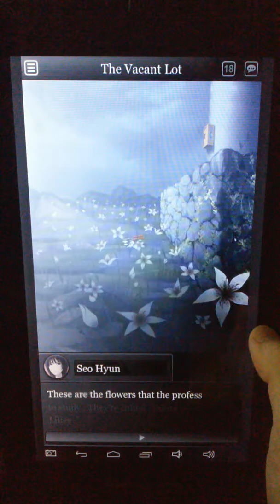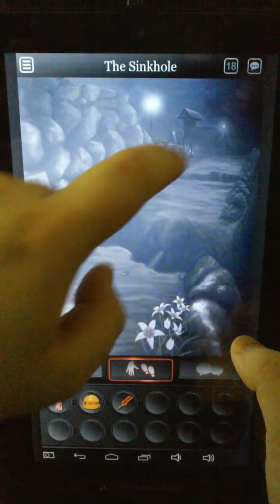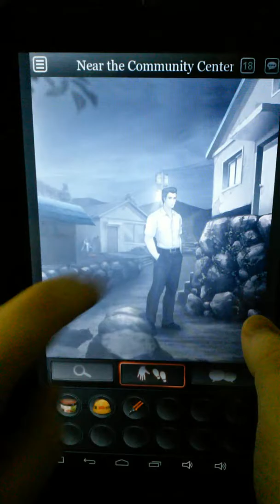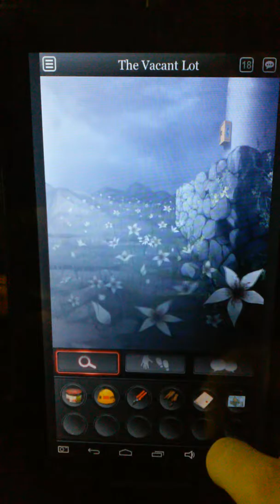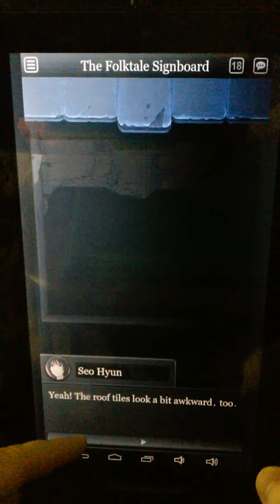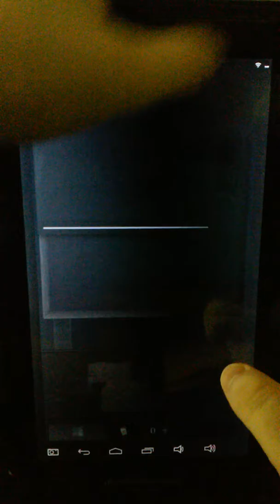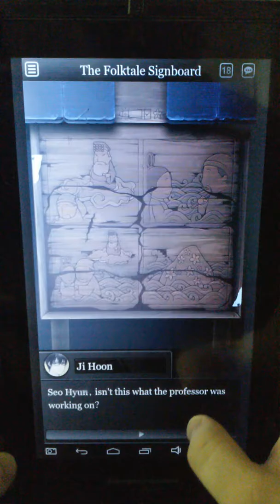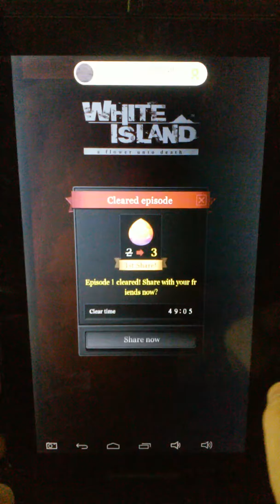The legend of the White island| White island episode 1 part 2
The legend of the island we discover but the curse is what makes the white island lilies extinct.